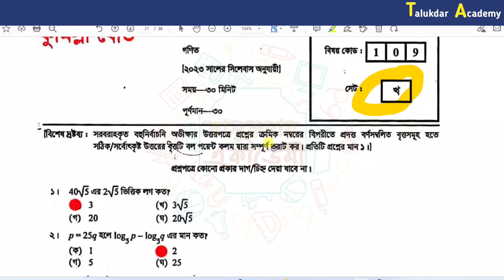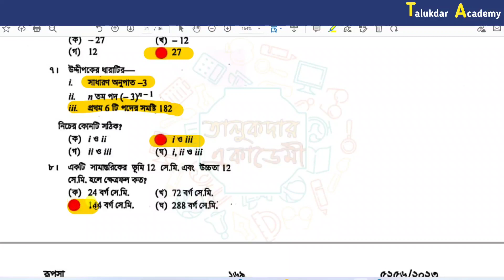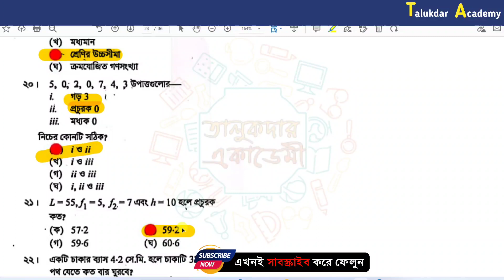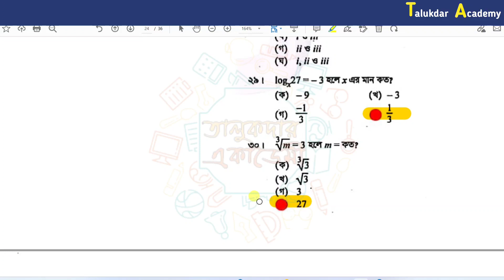SSC Math Question Solution 2023 | SSC Cumilla Board Math MCQ Solve | এসএসসি ২০২৩ গনিত mcq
২০২৩ সালের এসএসসি পরীক্ষার ঢাকা,কুমিল্লা,বরিশাল,চট্টগ্রাম,দিনাজপুর,যশোর,ময়মনসিংহ,সিলেট ও রাজশাহী বোর্ডের সকল বিষয়ের mcq প্রশ্নের উত্তর পাবেন আমাদের চ্যানেলে